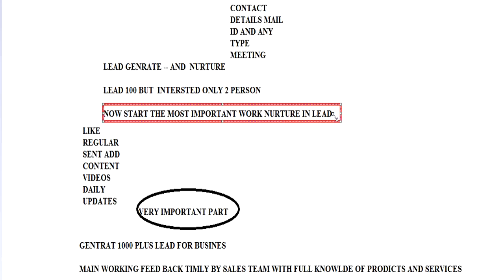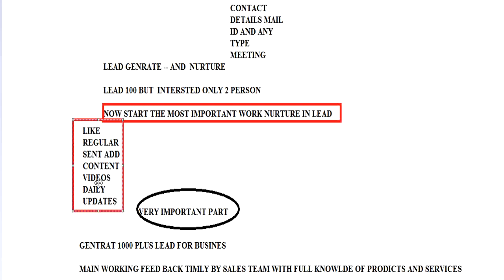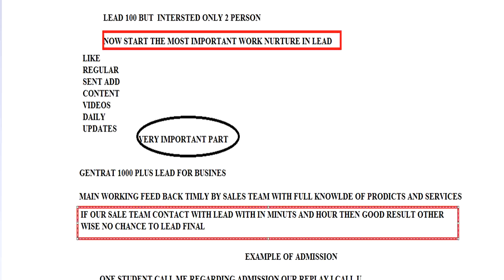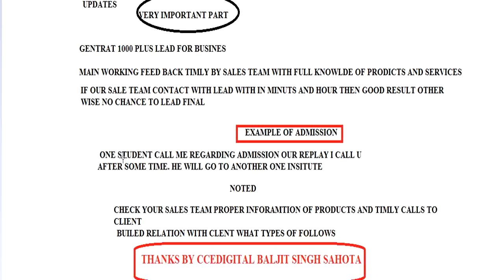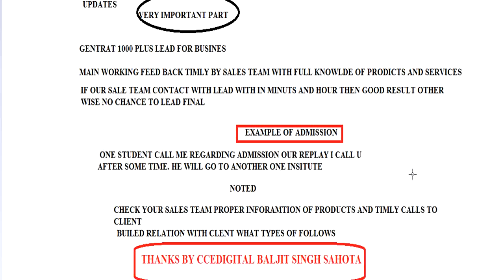Lead Generation Lesson No 1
Lead generation is the process of building interest in a business's products or services. ... Learn more about lead ads or Facebook pixel events.
Best data scraper. Save to Excel files. Scrape business, supplier.